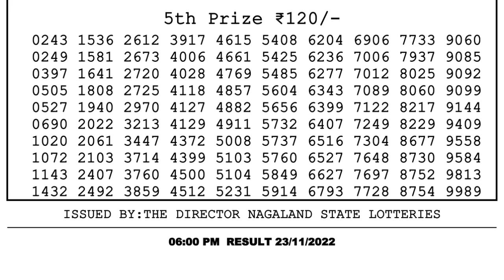🔴Dear Lottery Sambad Live 6pm today 23.11.22 Nagaland State Lottery Result